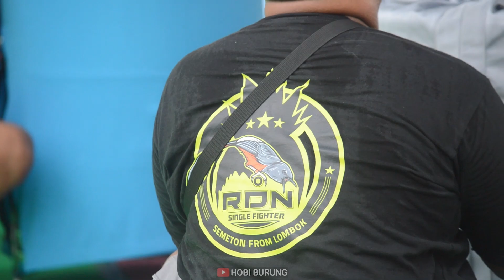Murai Batu SAMURAI X Juara 3 Tiket Utama, Anniversary 53Th H.M Hidayat Batubara 2023